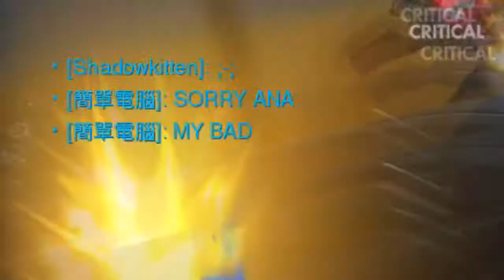A Quick Quick Play Compilation # 181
"Nano Mei!"